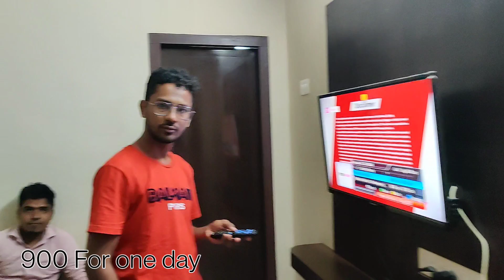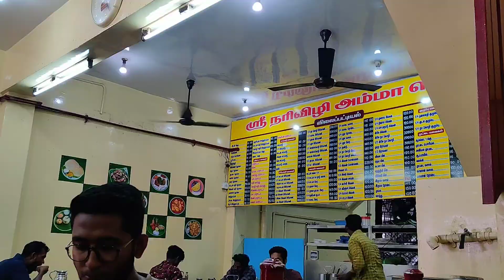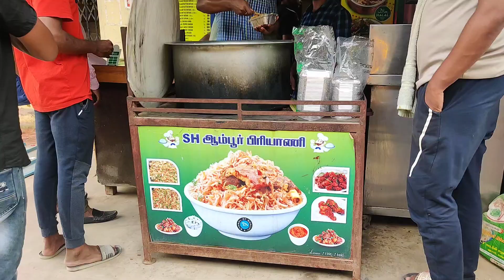HIDDEN PLACE IN DINDIGUL | PITHALAIPATTI FALLS | HANUMANTHARAYANKOTTAI | DINDIGUL VLOG PART - 01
Hey Fam!
Hope you guys are great.
Here our channel's 5th travel vlog series is started happy to released 1st part.
In this video I went to dindigul from chennai central with my friends and we found a hidden falls in dindigul.
But this place is not recommended one because it's very hard reach from railway station if you have a car or bike you can go one more thing the falls is not good at the time we visited even it's not safety if you know swimming you guys can go.
Note : Not safety for non swimmers
If anyone have any ideas please let me know I'll visit there
Hope you guys are Enjoyed this video
Be safe and happy my dear FAM.
I'm planning to give a best contents.
Guys your support is very important for me.
share your opinion in comment box or FB or INSTA.
Links r below.
Bye Bye Bye Bye Bye Bye Bye.